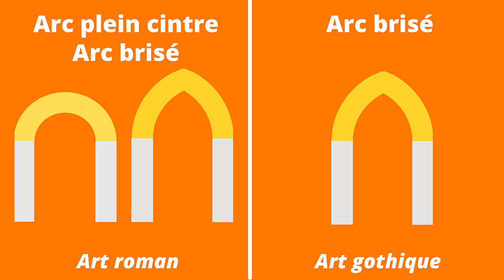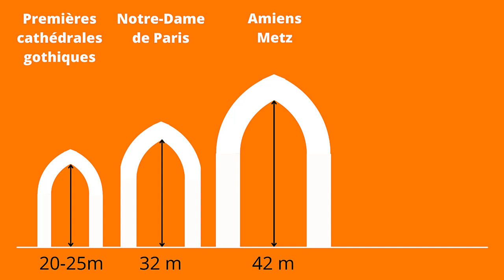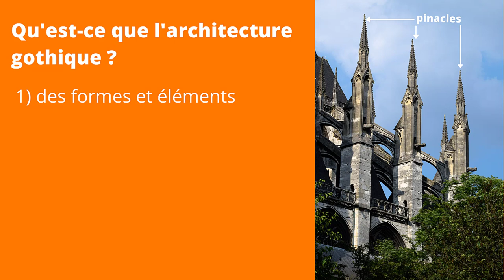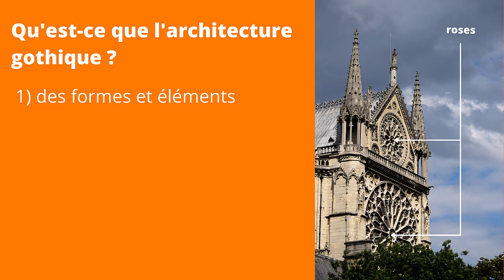L'architecture gothique : le vrai du faux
Les églises, surtout les cathédrales, sont souvent en style gothique. Mais le connaissez-vous bien ? L'architecture gothique est-elle si lumineuse ? Son origine est-elle française ? Les cathédrales gothiques sont-elles les plus hautes du monde ?

Cette vidéo est produite par "Décoder les églises et les châteaux forts", la chaîne dédiée au patrimoine du Moyen Âge : églises, cathédrales, abbayes, châteaux forts.

Si vous souhaitez mieux comprendre le monde des églises médiévale, inscrivez-vous gratuitement à mes mails du dimanche. Plus d'informations